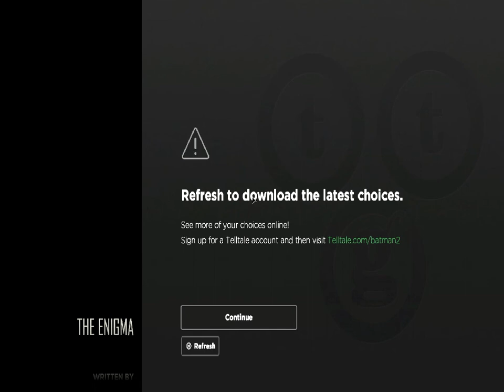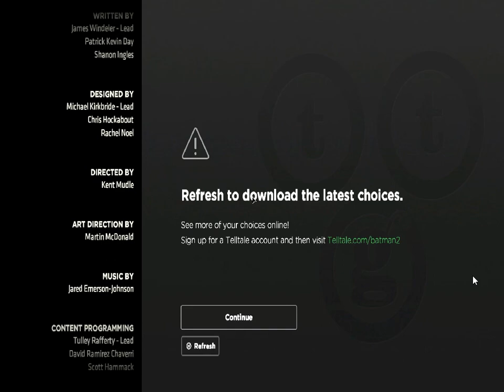Batman The Enemy Within Episode 1 Part 5 - "Riddler's Death" - Walkthrough - NTG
- 6.5" Inch Display
- Adreno 610
- 8GB RAM

My Disclamier,